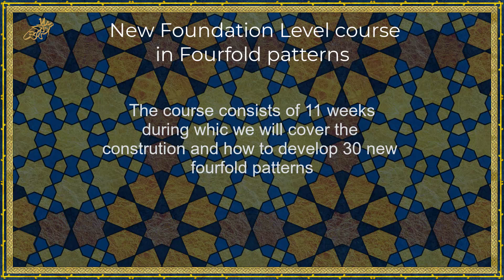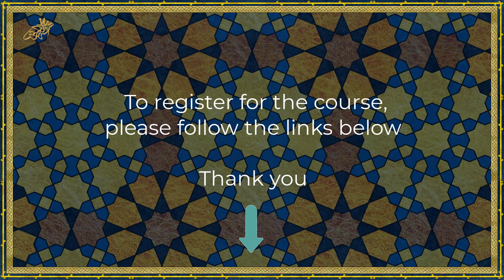new "Foundation Course in Fourfold" patterns.